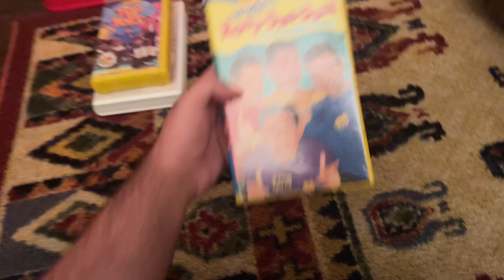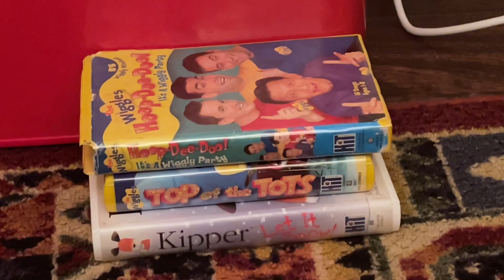Those HiT Entertainment VHS Tapes I Got Off eBay In November 2017